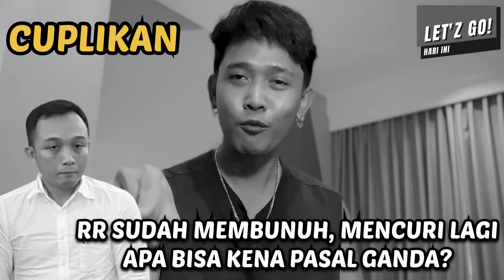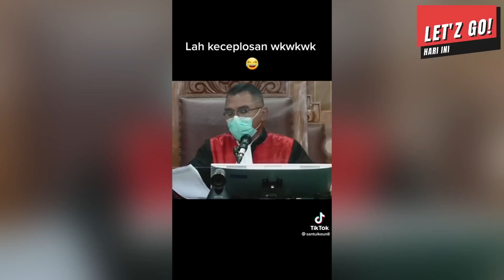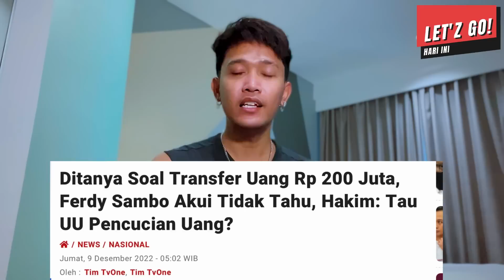RICHARD TAGIH UANG 1M YANG DIJANJIIN? DUIT YOSUA HABIS DIPAKE BELANJA RIKI?